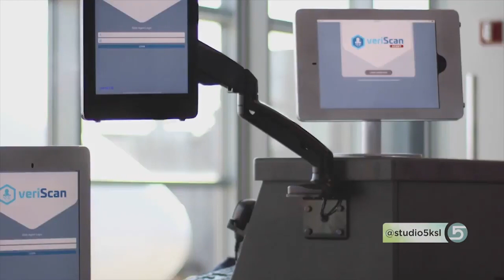Tech Check: New Security Protocol at International Airports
ORIGINALLY AIRED SEPTEMBER 2018

If you've traveled internationally lately, you may have noticed a new security practice.

Amy Iverson shares what you should know about this new protocol.